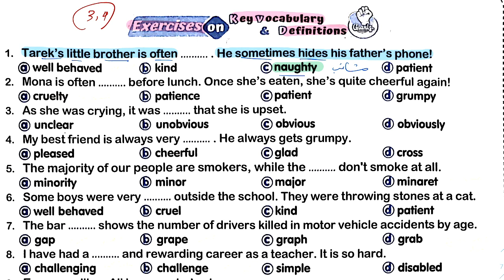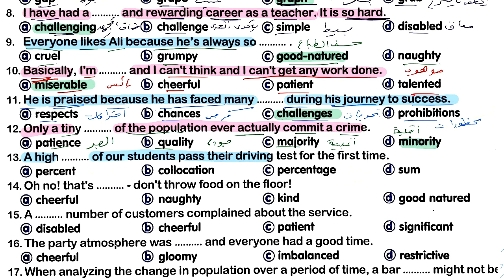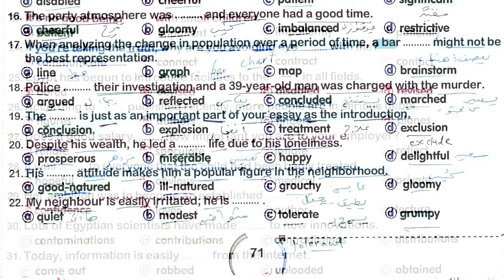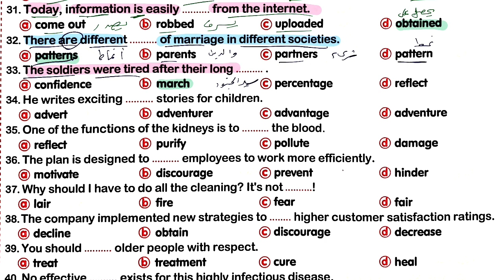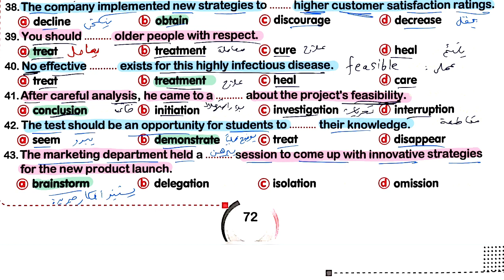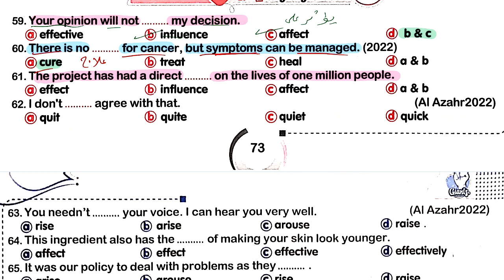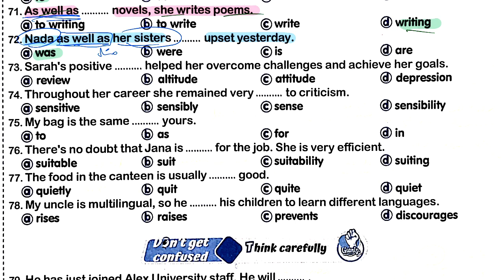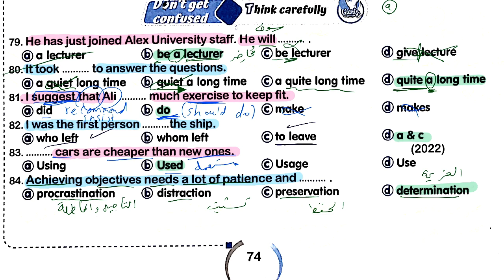اجابات كتاب Giants العمالقة للصف الثالث الثانوي 2024 الوحدة الثانية (تمارين الكلمات) للدرس 3&4